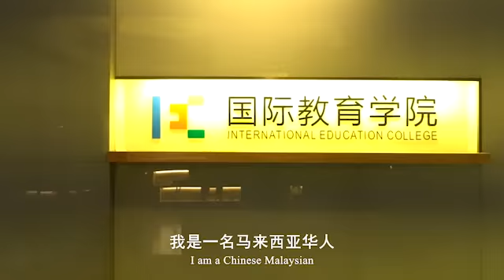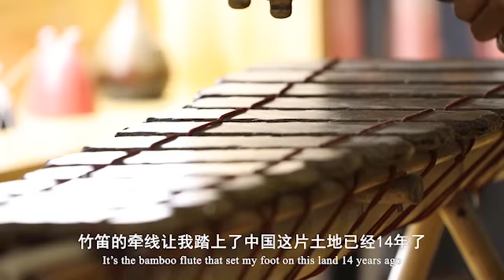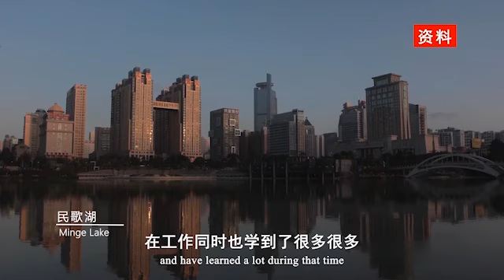Foreigners in Guangxi：Guangxi is my second home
Du Yixing is a Malaysian Chinese. After graduating from the Central Conservatory of Music of China, he came to Guangxi and became a bamboo flute teacher in Guangxi Art university. Apart from teaching, he also dedicated himself to the artistic exchange between China and ASEAN。the Living in Guangxi for 4 years，he witnessed the development of this place.“I love Guangxi，it’s my second home,” he said